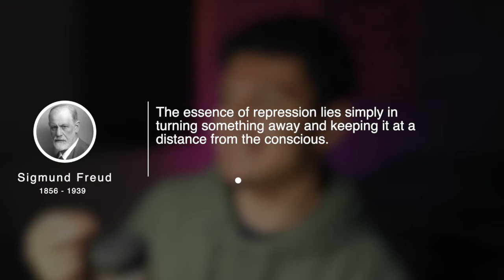Freud Was Right About REPRESSION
In this video, I'm discussing Freud's theory of repression and how it applies to the human mind. Freud was one of the most important thinkers of the 20th century and his theory of repression is still held by many as the key to understanding the human mind.

If you're interested in the human mind or Freud's other theories, this video is for you. I hope you enjoy the video and find it helpful!